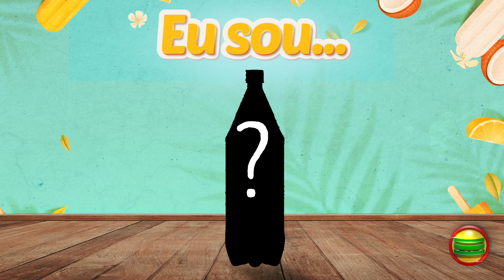❓❓ Charada de Verão na Redeconomia 02 - Você sabe de que produto estamos nos referindo?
Se você sabe que produto estamos nos referindo,
O contato é para caso você ganhe nós entrarmos em contato com você!

Os dois primeiros a acertarem o produto, com o nome mais completo possível, vão levar um kit verão + R$250 em compras em uma de nossas lojas.
Presente como este só a Redeconomia te dá ⛱️⛱️
Com essas dicas ficou muito fácil acertar, não ficou? Você tem até domingo para acertar!!!

Redeconomia. Tudo pra você economizar mais!